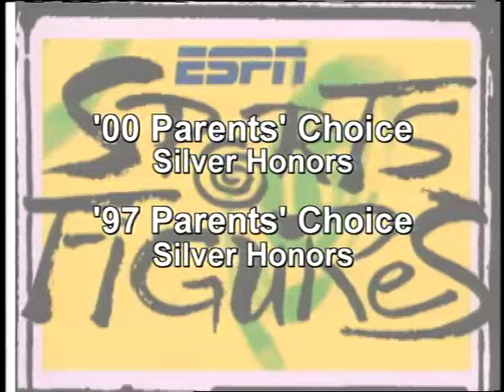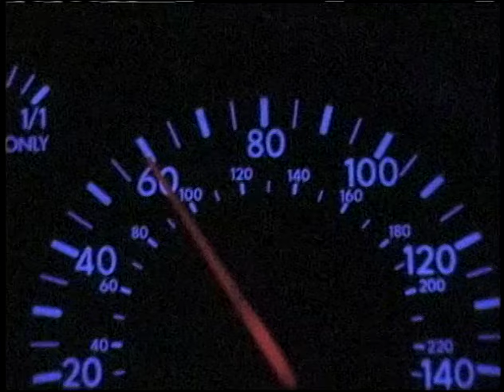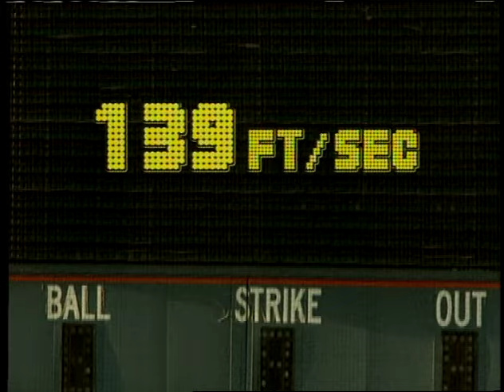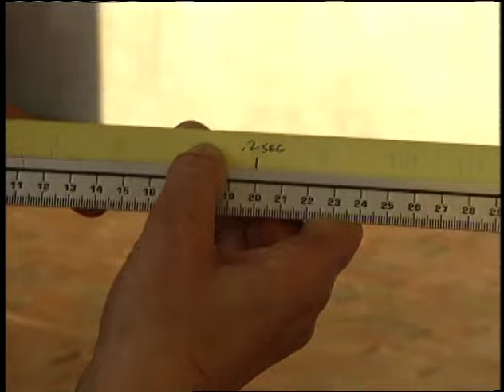ESPN SportsFigures - Math Reaction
How much time does a pro baseball batter have to make up his mind to swing or not?  Baseball All-Star Troy Glaus takes a swing at math concept solving for a variable.